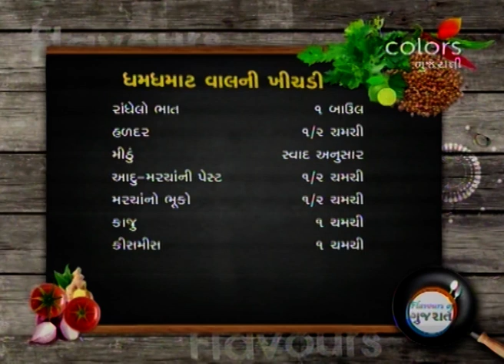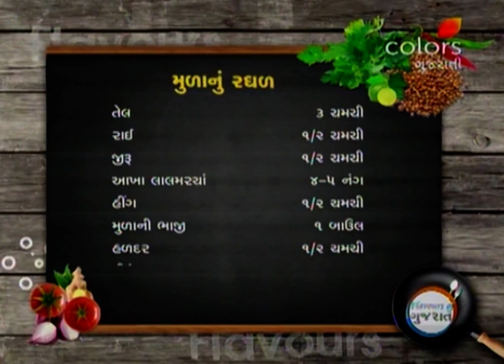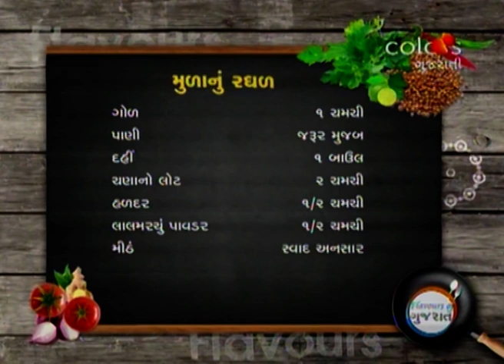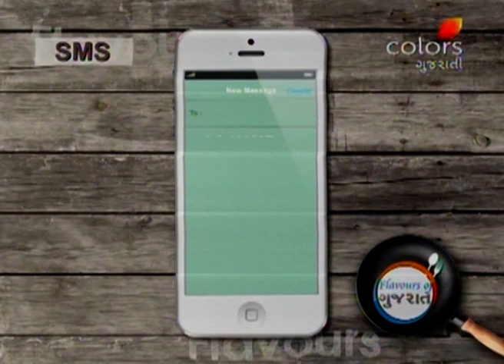Flavours Of Gujarat - 29th December 2016 - ફ્લાવોઉર્સ ઓફ ગુજરાત - Full Episode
Deepali starts this show at jamnagar. She meets participant Sonal who prepares Dhamdhamat Vaal Ni Khichdi. Ingredients like cooked rice, routine masala, ginger-chilly paste, cashew, raisins, lemon juice, sugar, grated coconut and boiled vaal were cooked. It was garnished with dry fruits and served with masala curd. Her next traditional recipe was Mula Nu Raghad. It was made using besan, jiggery, curd and radish bhaji as main ingredient. to prepare this Curd, besan, routine masala and water were blended and then cooked with radish bhaji, jiggery, ajwayan etc. For such traditional recipes keep watching this show.